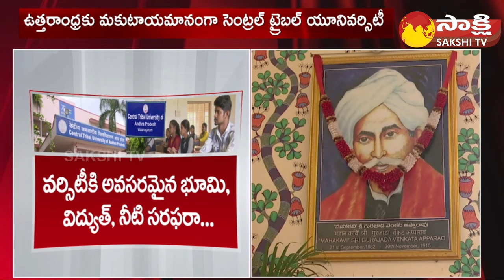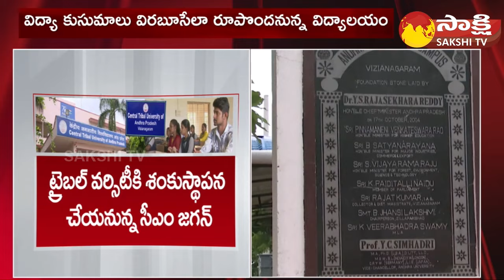AP Students About Central Tribal University Foundation Stone | CM Jagan